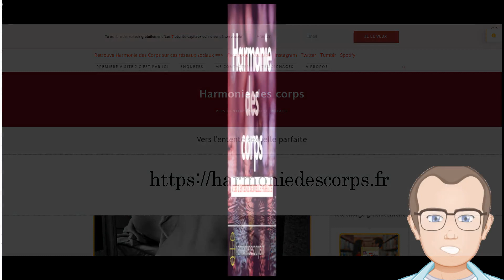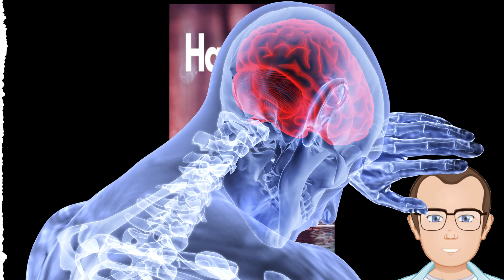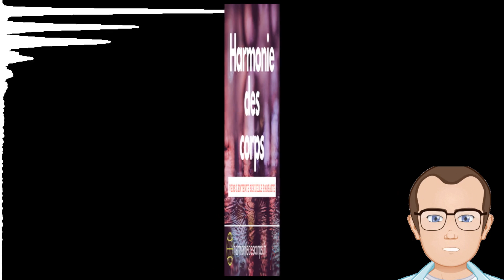Pourquoi de petites disputes en couple sont elles préférables à de longs silences ?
Je t'explique ici pourquoi de petites disputes en couple sont elles préférables à de longs silences. C'est bien souvent préférable.

Pour soutenir la chaine et pour continuer à recevoir du contenu gratuit, je t'invite à contribuer à celle-ci en cliquant sur ce lien

📩Pour t'inscrire à la newsletter et recevoir des compléments aux articles pour faire parti du cercle privé des curieux épanouis, c'est

Tu trouveras ici les meilleurs conseils pour faire durer l'harmonie de votre couple, en ayant une sexualité épanouie.